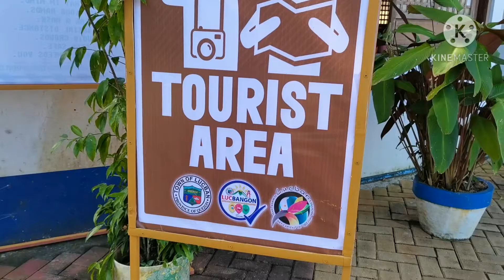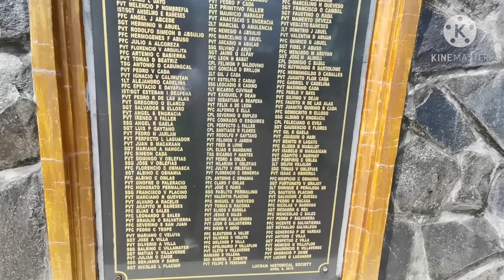Parini sa Ilaya | Lucban, Quezon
I took this video after we did my son's photoshoot for his school project before Christmas holidays. I already showed some parts of the Lucban church when I did my birthday vlog. But this time it comes with christmas decorations. Please watch and see until the end. Enjoy!